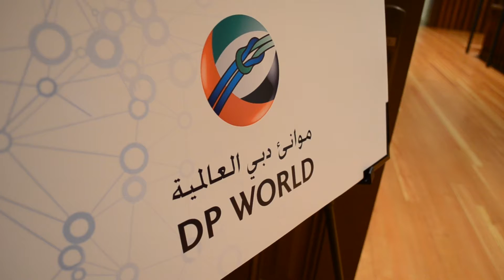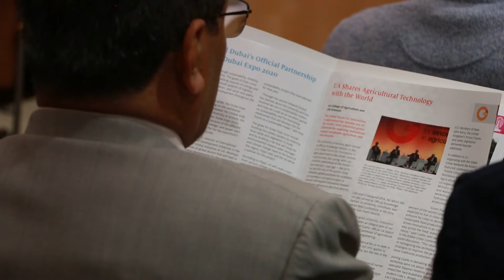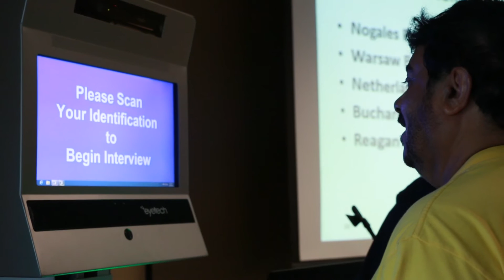University of Arizona 6th Annual GCC Alumni Reunion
University of Arizona alumni from the GCC countries gathered in Tucson for a reunion organized by Mr. Mohammad Sharaf and the University of Arizona Office of Global Initiatives. Events surrounding the reunion included panels on important UA research, partnership agreements between the university and companies in the Gulf, tours of key UA facilities, and more. (Video production: Hannah Gaber, Jenny Hijazi).